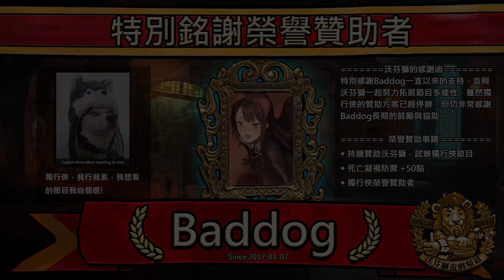【英雄連隊2】 鐵十字戰鬥轉播 #094 (Bonus)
紅星贊助者: /// 簡木興 /// Li Wei Shiau /// 陳俊仲 /// DarkequationHuang ///

綠星贊助者: // 江岳穎 // 詹景皓 // ken // Mr.D // hegemon // Hiro Hsu // 柯伯勳 // checheChang //

藍星贊助者: / 北斗俊 / Wandering Soul / NengYou / Po Wei Wu / 潘廣峻 / Huang zong you / Manuel Mfm / 陳昱 / 簡育詮 / Setuna / 高月黎 / Chaos 117 / Jeng,his Jian / 黃昱諺 / 暘 林 /

養樂多贊助者名單(依照贊助時間長度排序):
1.freeom20 2.米斯里魯 3.billymouse 4.張孝任 5.簡林茂 6.君洋 7.Vic Wu 8. DPD  9.吳建昕 10. 戴均民 11. 中薯變大薯 12.OrzOr2 13. Mark Fu 14.lovel  15.簡林茂 16.林昭成 17. Tiny Hu 18.東 19. gn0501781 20. u115424

以上，再次感謝 養樂多 贊助者們!